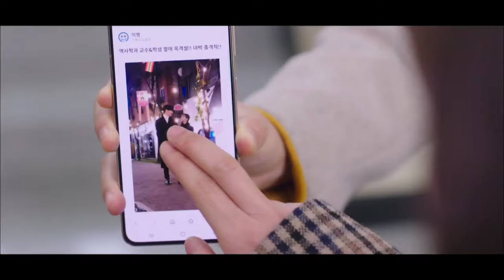[SUB ENG] My roommate is a gumiho ep 14 | Can we both sleep in the living room?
I hope you guys enjoy it, just the way I did 🥰

No soy dueño de estos clips, música ni nada en este video.

 Espero que lo disfruten, tal como lo disfruté 🥰